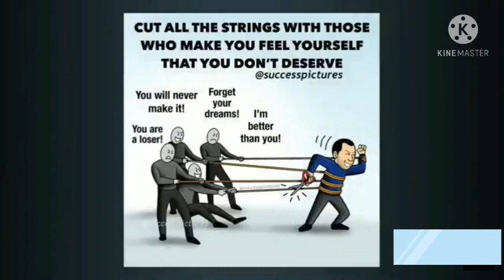motivational pictures ///motivate yourself//Iconic